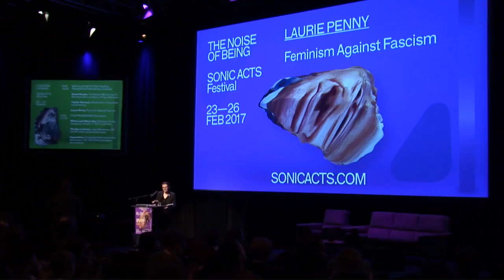Laurie Penny - Feminism Against Fascism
SONIC ACTS FESTIVAL - THE NOISE OF BEING
26 February 2017 - De Brakke Grond, Amsterdam, The Netherlands
Feminism, like many political movements, is science fictional by nature. How can utopian ideas - including ideas about justice - carry us through the darkest times and inspire art and action?

Laurie Penny is an award-winning journalist, essayist, public speaker, writer, activist, internet nanocelebrity and author of six books, including Unspeakable Things (Bloomsbury 2014), Everything Belongs To The Future (Tor, 2016) and Bitch Doctrine (Bloomsbury, 2017). Laurie writes essays, columns, features and gonzo journalism about politics, social justice, pop culture, feminism, technology and mental health.